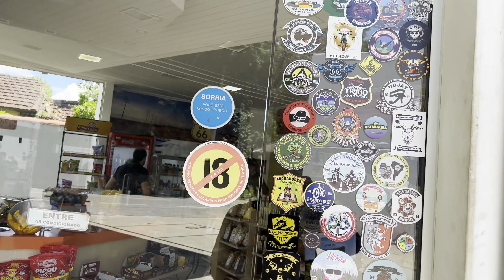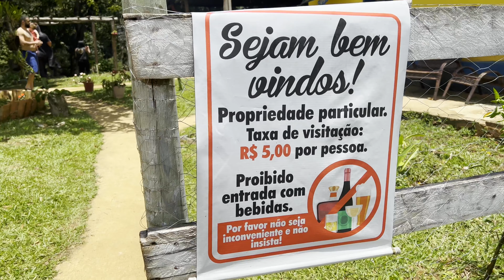1° Moto Fest em Passa Vinte - MG / Pegamos muita chuva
1° Moto Fest em Passa Vinte - MG / Pegamos muita chuva
Neste vídeo fomos ao 1° Moto Fest que aconteceu na cidade de Passa Vinte em Minas Gerais. Infelizmente choveu muito no dia em que fomos, sábado 20 de janeiro de 2024, mas o passeio valeu mto a pena.